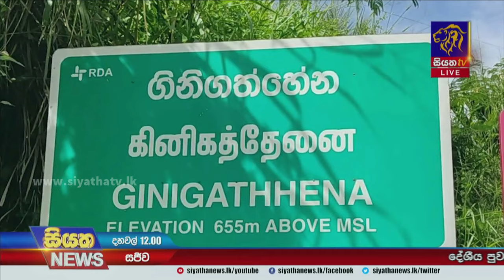දින 66ට 341 දෙනෙකු රිය අනතුරුවලින් මරුට | Siyatha News